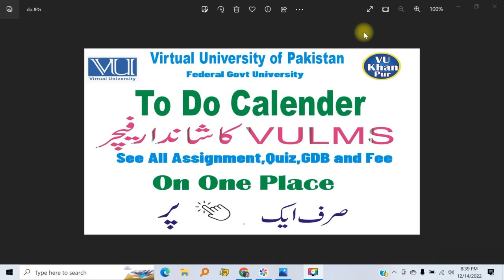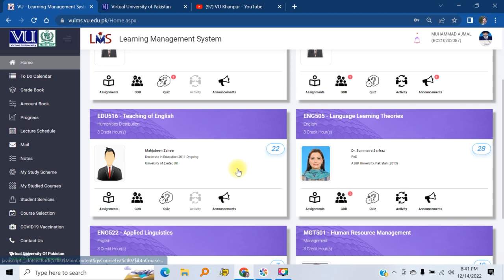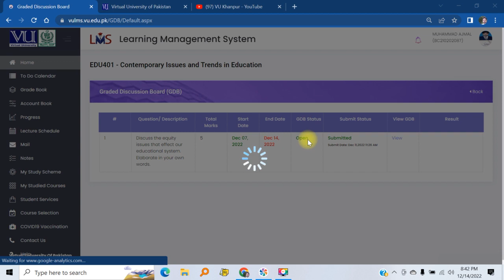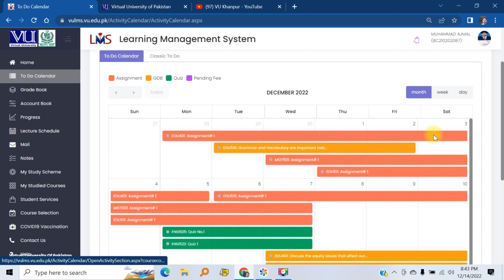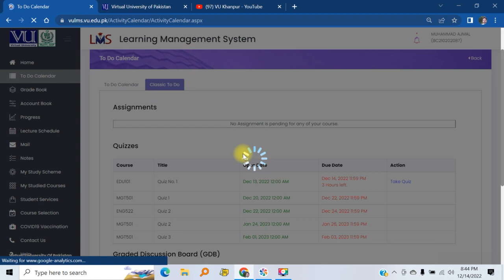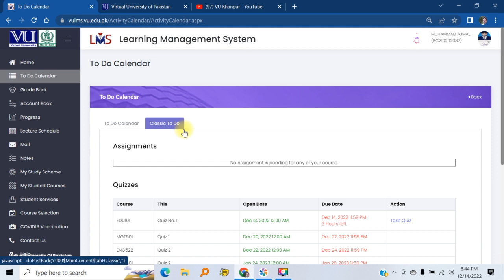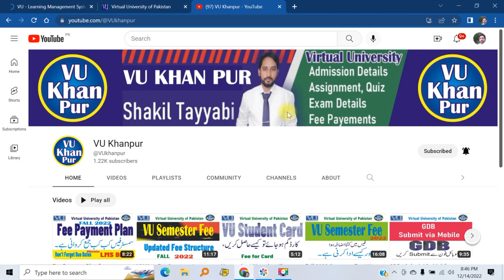To Do Calendar | A wonderful Feature of VULMS | All Activities on One place with a single Click